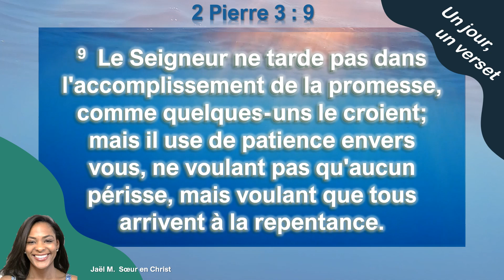Voici pourquoi LA promesse de la vie éternelle prend autant de temps. En 2 Pierre 3 : 9